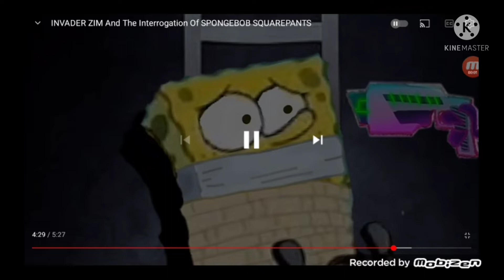Invader Zim - Zim's Nightmare